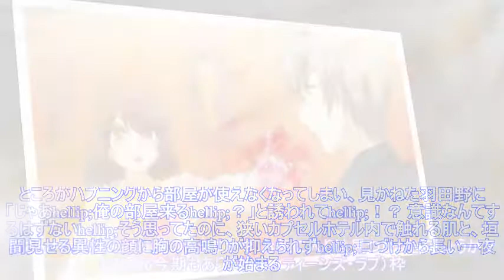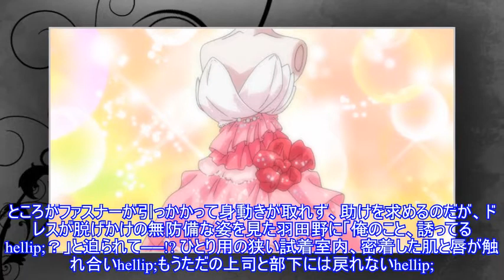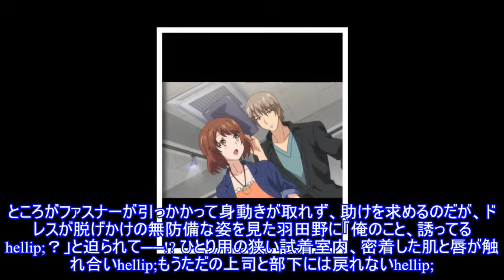「終カプ」1話2話感想 画面に謎の光が差し込むのは？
「終カプ」1話2話感想 画面に謎の光が差し込むのは？皆さん今期のアニメは見ていますか？ お気に入りは見つかったでしょうか？ もちろん今期もありますTL（ティーンズ・ラブ）枠。前期に放送されたTL枠「じょしおちっ！」はそれなりに楽しめたのですが、TLではなかったのが残念。しかし今期は王道のT